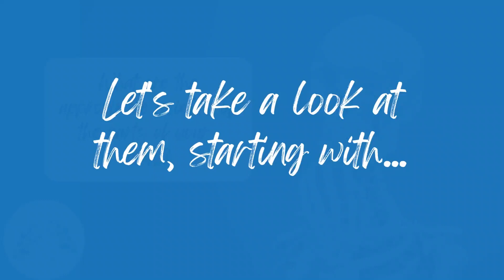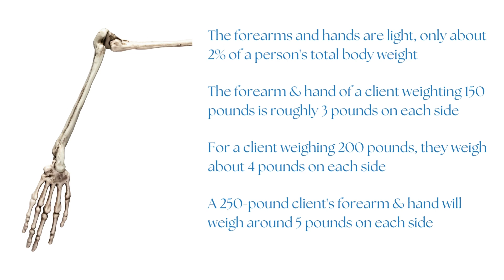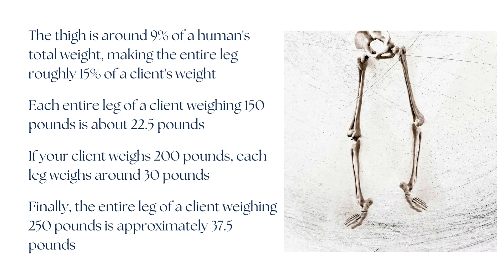Wellness 101 - Weights of Body Parts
In today's video, we're going to explore how much different body parts weigh. These percentages are all averages, but they give you a great idea of roughly how much your client's arm or leg weighs!